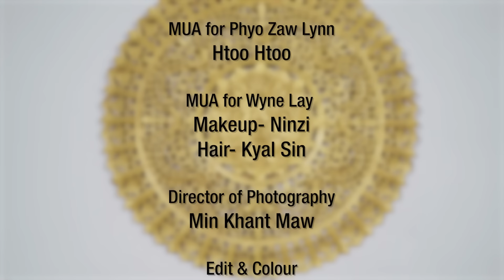ရတနာပုံ (Cover) - Phyo Zaw Lynn x Wine Lay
Song Name - ရတနာပုံ
Artist - Phyo Zaw Lynn, Wine Lay
တေးရေး - အလင်္ကာကျော်စွာရွှေပြည်အေး
Instrumental - Phyo Zaw Lynn
Follow Phyo Zaw Lynn